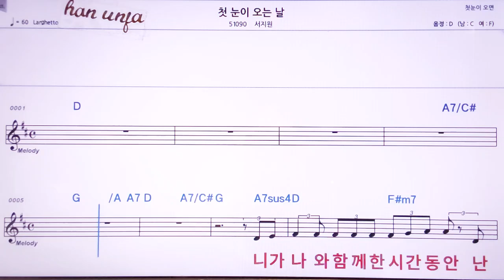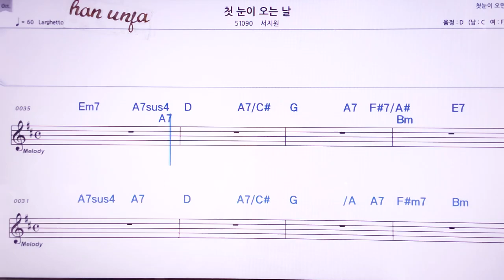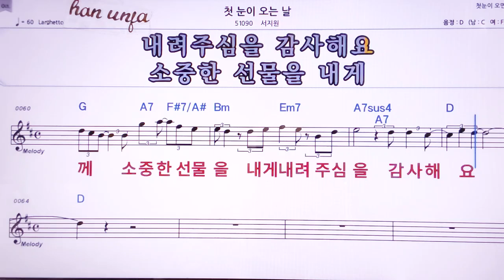💖첫눈이 오는날/서지원 👍MR,노래방, 악보, 코드,Karaoke With Sheet Music